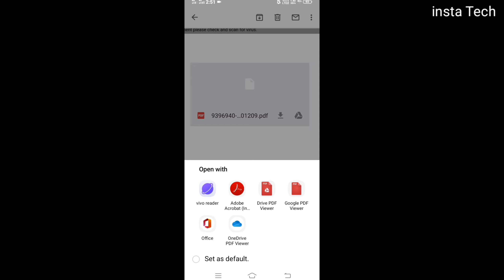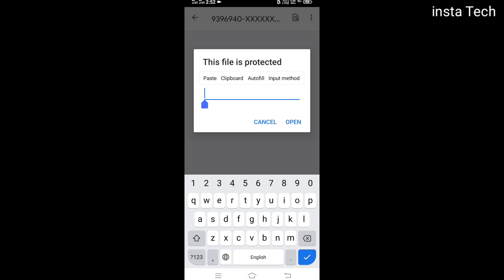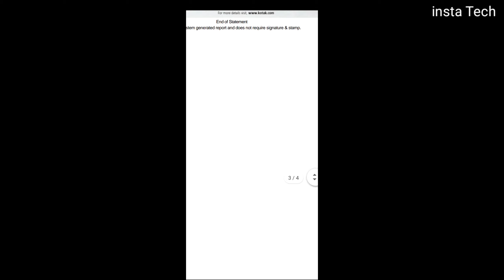how to open Karnataka bank statement Pdf password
in this video i am show how to open Karnataka bank statement Pdf password.